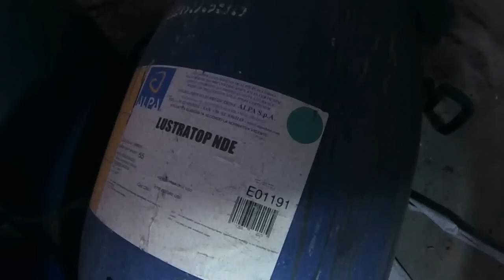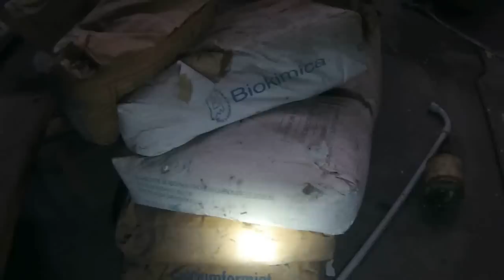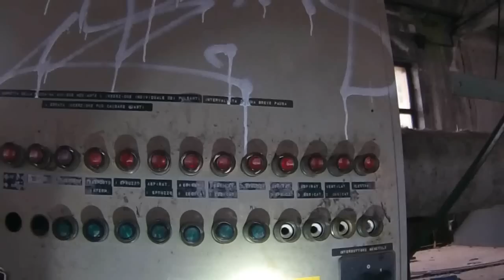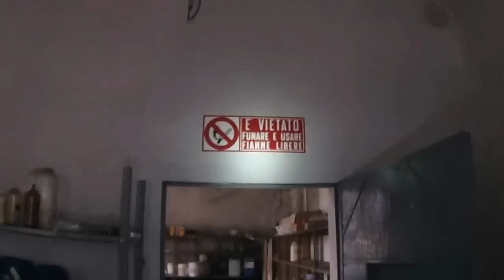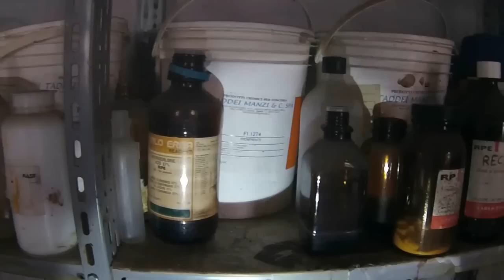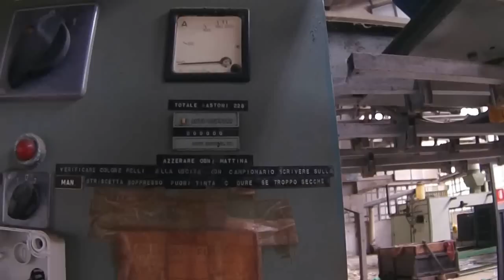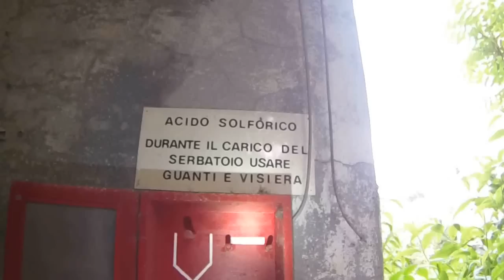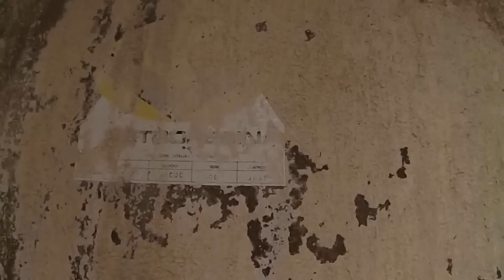Conceria Fraschini - Cittiglio (VA) - esplorazione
CONCERIA FRASCHINI - CITTIGLIO (VA)

La conceria Fraschini fu edificata a Cittiglio, in provincia di Varese, nel luogo in cui la famiglia Fraschini gestiva un mulino lungo il torrente Boesio dal 1802.
Nella prima metà del 19° secolo fu intrapresa l'attività di lavorazione delle pelli e, dopo un centinaio di anni di attività, nel 1925 Antonio e Ferdinando Fraschini fondarono la società "Conceria Fraschini".
Nel 1927 la società aprì un deposito a Parabiago, e l'anno seguente un altro a Milano in via Molino delle Armi.
Nel 1930 Ferdinando Fraschini si ritirò dalla società, in cui erano precedentemente entrati Raffaele Fraschini e il figlio Angelo.

Alla fine del 1933 l'impresa si trasformò in società per azioni sotto la presidenza di Antonio Fraschini e cinque anni dopo la sede legale venne trasferita a Varese, in via Cavour n. 36.
Durante la Seconda guerra mondiale la conceria Fraschini fu una delle fabbriche che produssero forniture militari alla Regia Marina Italiana.
Alla fine della guerra i soci rimasti erano Antonio e Angelo Fraschini.

Superando la crisi del dopoguerra, nel 1949 la conceria fu in grado di portare il proprio capitale a 1 milione di lire e tre anni dopo furono aperti magazzini a Milano, Napoli, Bari, Firenze, Pescara, Torino e Valenza.
Dal 1953 entrò nella società Luigi Fraschini, figlio di Antonio, l'anno seguente la sede fu trasferita a Brenta (frazione di Cittiglio) e il capitale aumentò nuovamente raggiungendo i 40 milioni di lire, per poi essere portato a 250 milioni nel 1956, contemporaneamente alla nomina ad amministratore di Paolo Fraschini (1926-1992) altro figlio di Antonio.
Nel 1961 la sede venne spostata da Brenta a Cittiglio.
Tra il 1962 e il 1966 la conceria dava lavoro a 220 dipendenti e fu attivato un deposito a Torino e, dal 1968, altri due a Vigevano e Padova.

Nel 1984 entrò nel consiglio di amministrazione anche Mario Fraschini, un altro componente della famiglia.
Dal 1981 la società tornò con lo stabilimento e gli uffici a Brenta e nel 1984 venne ceduto il magazzino di corso Genova a Milano
Nel 1984 morì, al'età di 97 anni, Antonio Fraschini e gli successe alla presidenza Angelo Fraschini.
In seguito si aggiunsero alla società Antonio Fraschini Jr, Lorenzo Biaggi, Angelo Andrea Fraschini e Arturo Trolli.
Nel 1992 morì Paolo Fraschini e tre anni dopo Luigi Fraschini si ritirò dopo aver ricoperto la carica di presidente nel 1993/'94, sostituito da Gloria Fraschini, presidentessa dal 1997.

Nel 1999 fu avviata l'attività di vendita al dettaglio di articoli e accessori per abbigliamento e pellame singolo conciato, ma nonostante gli sforzi, nell'aprile del 2000 la società venne messa in liquidazione.
Nel luglio dello stesso anno lo stato di liquidazione fu revocato, ma i dipendenti rimasti erano ormai soltanto 37 e la produzione non fu mai più riavviata.

Nell'agosto del 2009 la Guardia di Finanza ha sequestrato la conceria e denunciato per disastro ambientale otto tra proprietari e amministratori, dopo che esami nel terreno hanno rilevato la presenza di cromo, usato per la lavorazione del pellame, con valori di 78.000 mg/Kg, contro il valore massimo consentito che è di 150 mg/Kg.
Nonostante le rilevazioni effettuate, nel dicembre del 2017 tutti gli imputati sono stati assolti con formula piena, con la motivazione che "il fatto non sussiste".

La Regione Lombardia ha stanziato, a novembre 2018, 50 milioni di Euro per la bonifica del terreno e delle aree contaminate, ma a febbraio di quest anno si è saputo che tale somma servirà esclusivamente per lo studio preparativo, mentre per la bonifica saranno necessari ulteriori finanziamenti, anche se non si sa quando partiranno i lavori e se partiranno.
Intanto il sindaco ha dichiarato di temere che, terminata la bonifica a spese dei contribuenti, i vecchi proprietari, che da 19 anni se ne disinteressano completamente, reclamino indietro l'intero complesso.